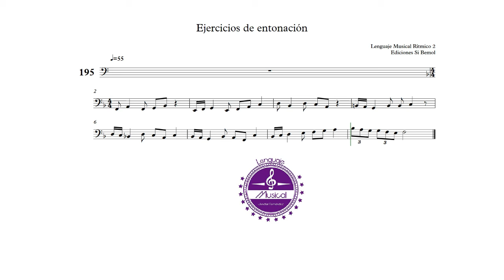Ejercicio nº195 - Lenguaje Musical Rítmico 2 - Ediciones Si bemol